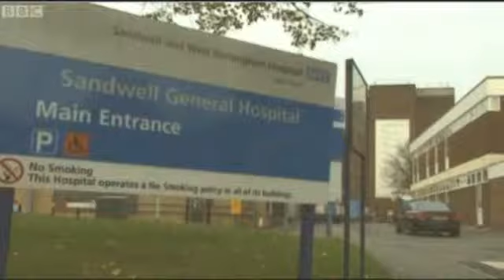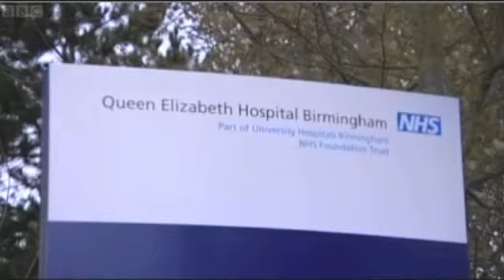Jeannine Harvey BBC News Report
News report on the failure to treat and diagnose Jeannine Harvey, a 33yr old Mother of 4 children who died in agony of cervical cancer. Please follow the Justice4Jeannine campaign and help create awareness as this is happening on a daily basis.